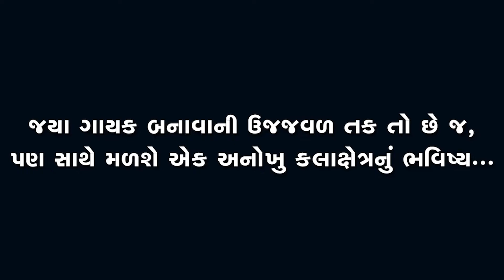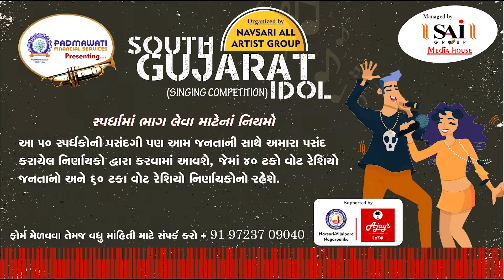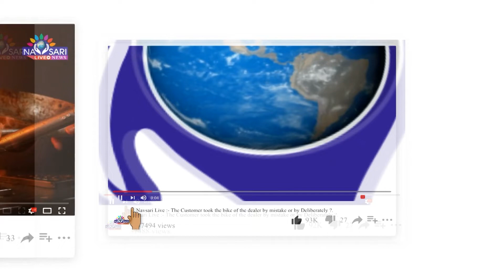Navsari Live:- South Gujarat Idol :- Charmi Rathod, Aamari primary school